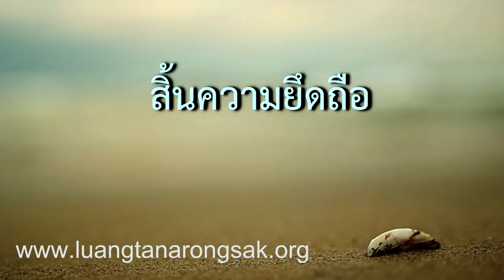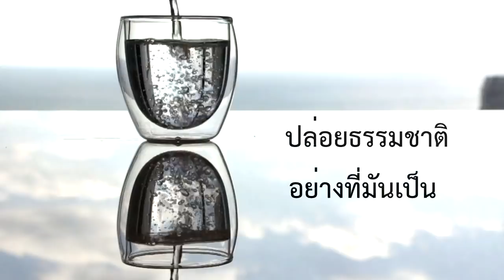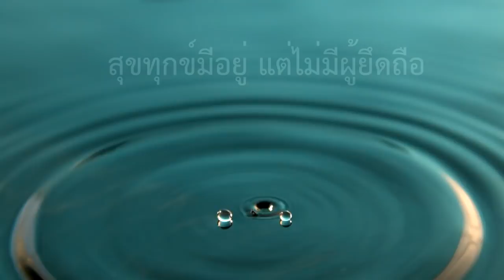สิ้นความยึดถือ หลวงตาณรงค์ศักดิ์ ขีณาลโย